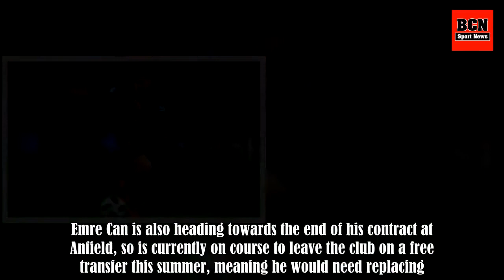Liverpool plot revenge on Barcelona by using Philippe Coutinho money to seal exciting transfer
The Reds are now said to be lining up a move for Barcelona midfielder Ivan Rakitic using some of the money they brought in from Coutinho’s sale this January, according to Don Balon. The Croatia international could be an ideal signing for Jurgen Klopp’s side, with Liverpool arguably in need of a high